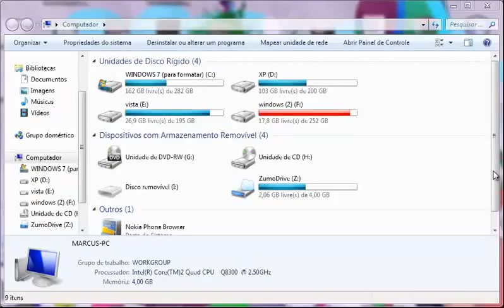efeito no win7 480p